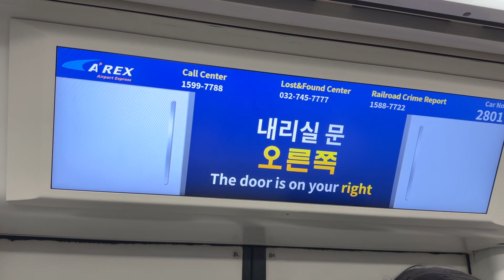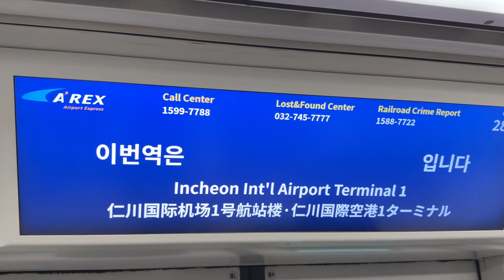2023.03.16 공항철도 인천공항2터미널행 인천공항1터미널역 도착 안내방송 동영상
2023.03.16 공항철도 인천공항2터미널행 인천공항1터미널역 도착 안내방송 동영상